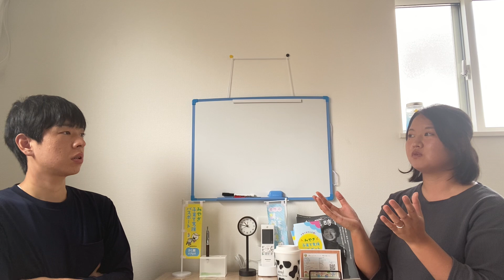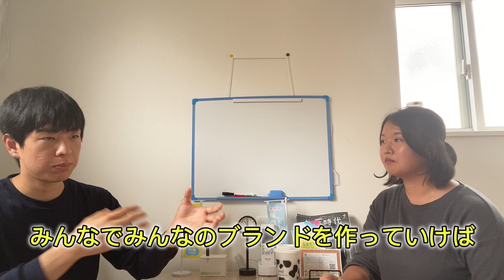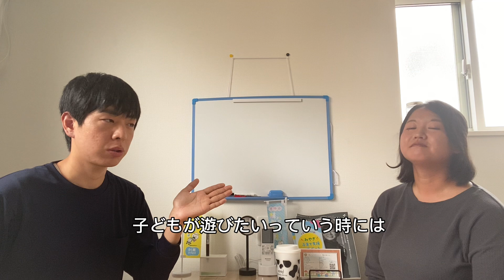第1回 来店！隣のちょっとすごい人～がまっこぷれぱーく～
来店！隣の経営者の姉妹番組で経営者じゃなくてもすごい人にスポットをあた番組です